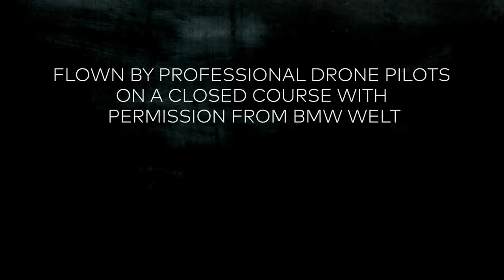01 Drone Racing at the BMW Welt